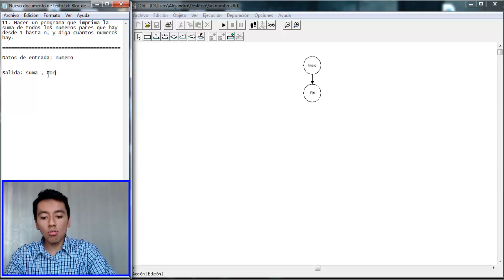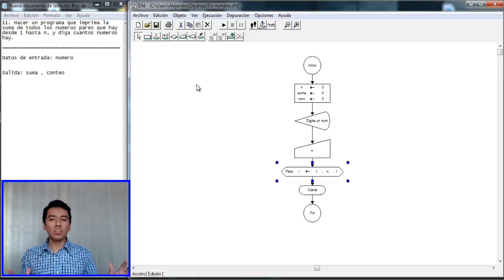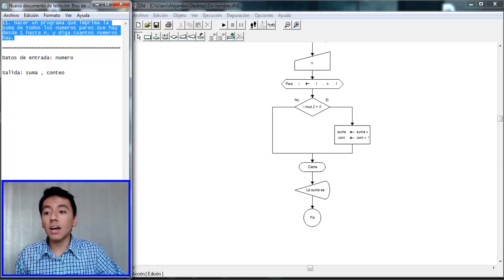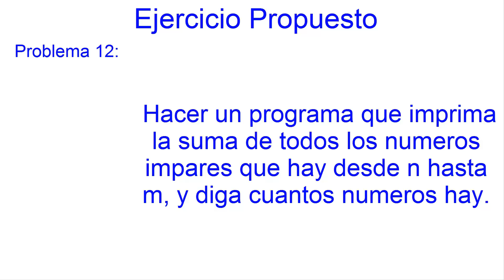33. Diagrama de Flujo en DFD || Ciclos o Bucles || Suma de números pares desde 1 hasta n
En este vídeo resolveremos los siguientes problemas:

11. Hacer un programa que imprima la suma de todos los números pares que hay desde 1 hasta n, y diga cuantos números hay.
12. Hacer un programa que imprima la suma de todos los números impares que hay desde n hasta m, y diga cuantos números hay (Propuesto).

Descarga los ejercicios 12 y 13 de bucles, en el siguiente link (solo uno):